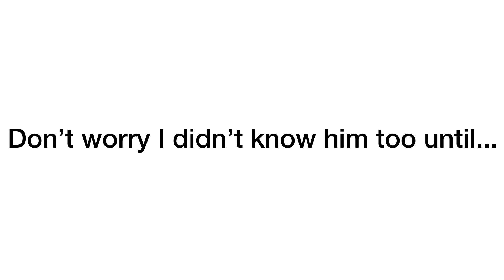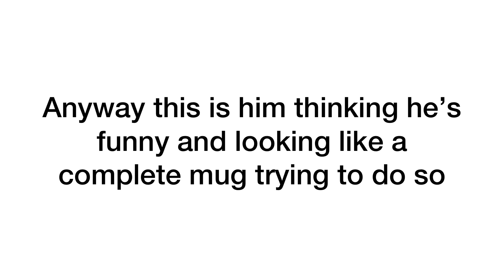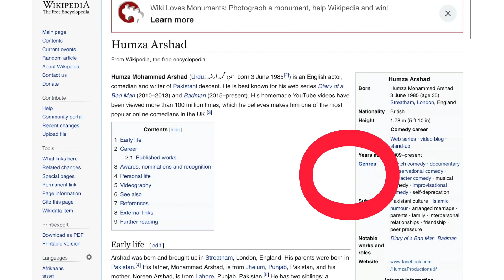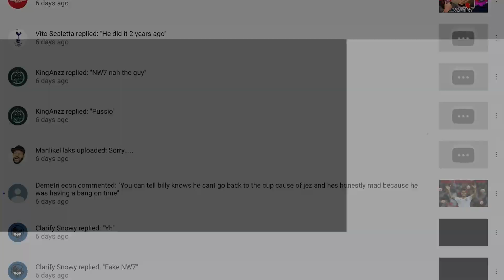8 minutes straight of ManLikeHaks being a mug (Jeremy lynches mate)